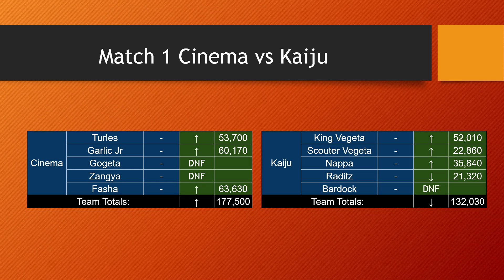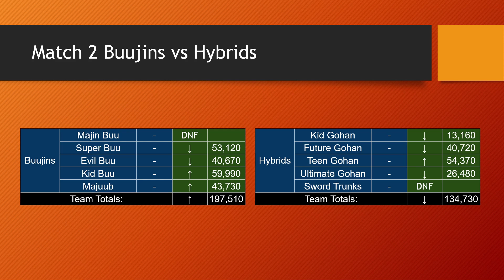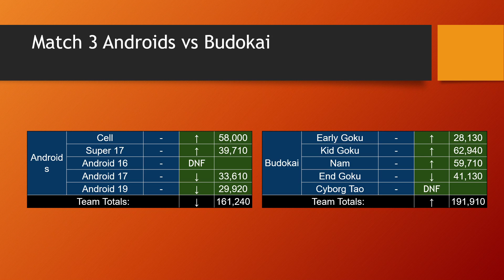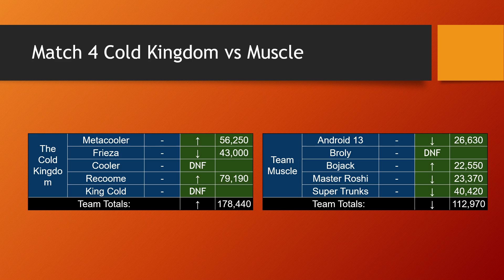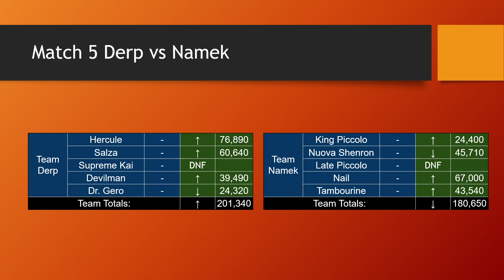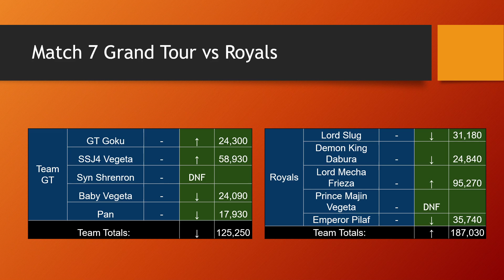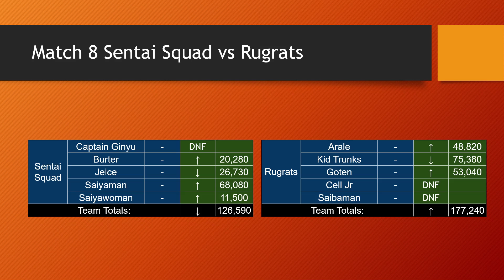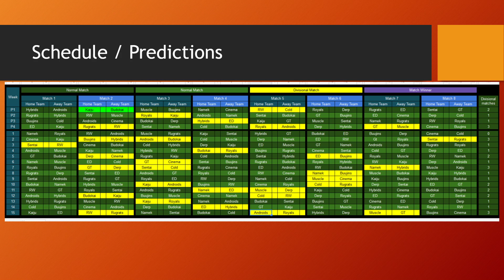Capsule Cast - Week 2 - Divisional Trio ft. Rugrat's Coach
Hosts: DoorGuard and 0asis
Guest: Toshiro

DBZ Leagues' weekly series that reviews and commentates on the previous weeks match-ups and predictions for the future weeks.

Intro (0:00)
Match 1 Cinema vs Kaiju (0:35)
Match 2 Buujins vs Hybrids (7:52)
Match 3 Andriods vs Budokai (18:50)
Match 4 Cold Kingdom vs Muscle (27:18)
Match 5 Derp vs Namek (36:00)
Match 6 Earth Defenders vs Resurrected Warriors (45:02)
Match 7 GT vs Royals (53:05)
Match 8 Sentai Squad vs Rugrats (1:01:20)
Perdictions (1:16:14)